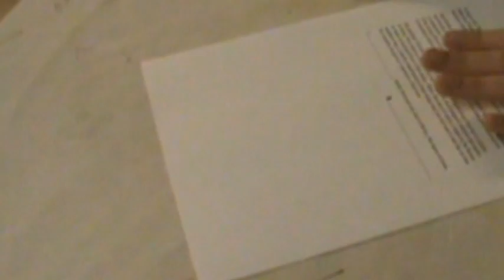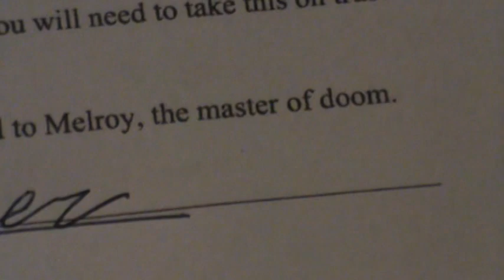The Chase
James thinks he's getting a great deal with signing with hi car insurance company early. But we learn that James has a different fate that just getting car insurance...
Search White Weasel on FACEBOOK